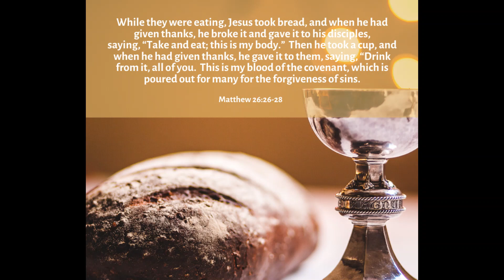April 1, 2021 Daily Scripture